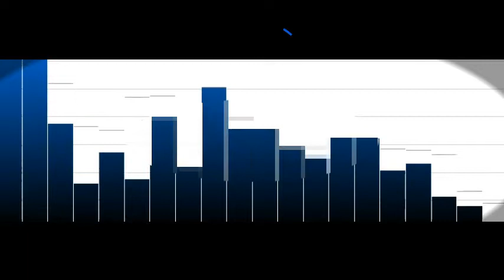Subeme La Radio - Enrique Iglesias | Music Remix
Music Remix Audio. Thank's for Watching